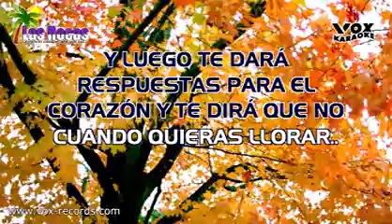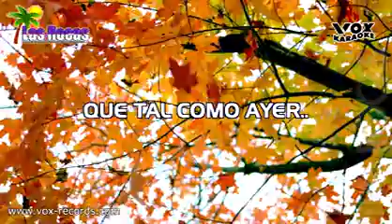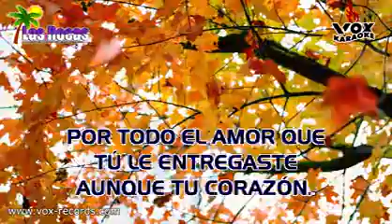Vale la Pena Jean Paul Strauss Las Rocas